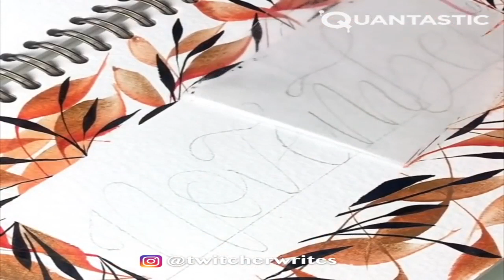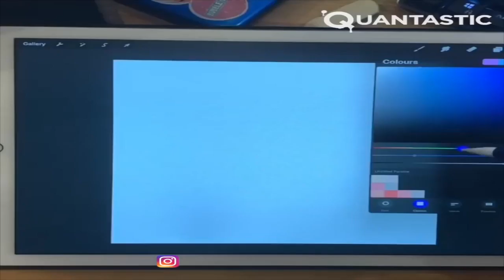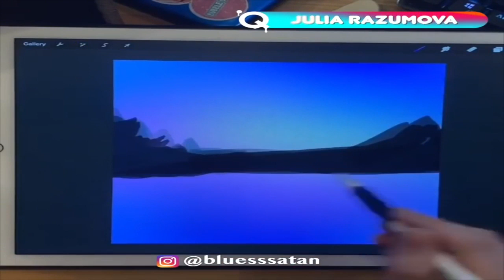The marvelous thing around us,these talented artist will inspire your creativity 3 . 3